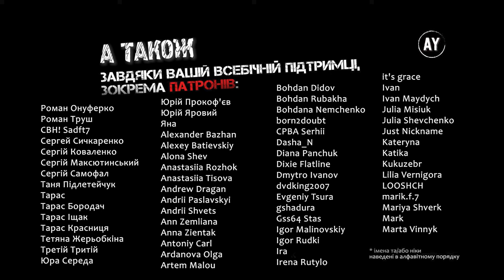Валеріян Підмогильний - Невеличка драма (2023) ✏️=13=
🚩 13. О, Боже мій милий, за що Ти караєш її молоду? 🚩